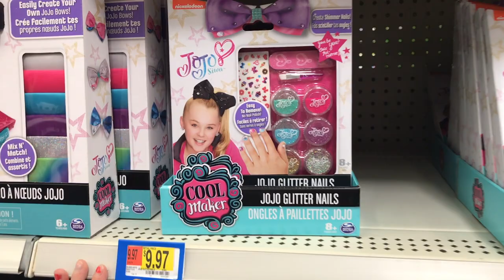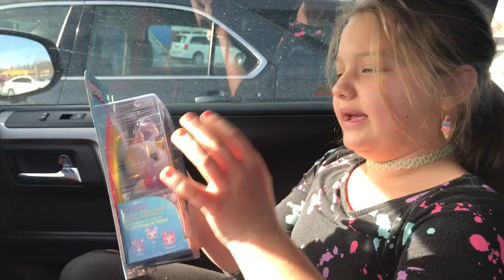Toy Shopping at Walmart For Fingerlings Unicorn Surprise Toys Kids Toy Review!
Toy Shopping at Walmart For Fingerlings Unicorn! Hi Fun Fans We are on another toy shopping at Walmart adventure and today we have a SUPER FUN toy that we found. FINGERLINGS unicorn! The last time we saw the Fingerlings surprise baby monkeys and loved them so much! These cute little fingerlings unicorns are SO CUTE! Fingerling unicorns surprise toys come in 3 different colors: purple, pink and white. We got the white and she is cute! Her name is Gigi but I think I might name my Fingerlings Unicorn something else, what do you guys think?

Want to be in one of our videos? Send us a Picture, letter or something else!
Aubrey: Fun and Crazy Kids